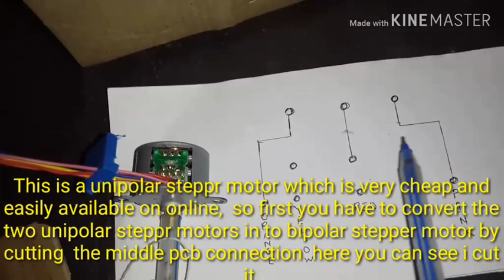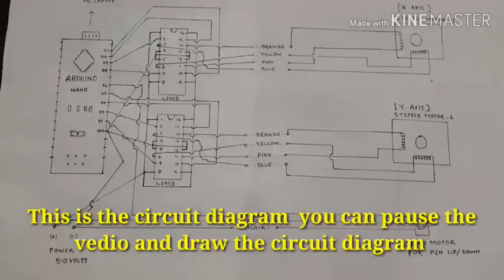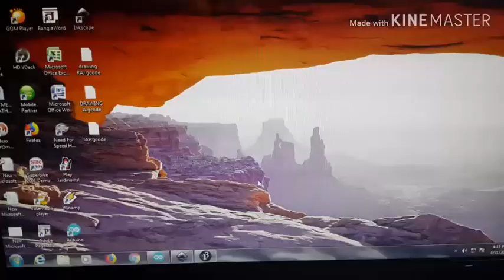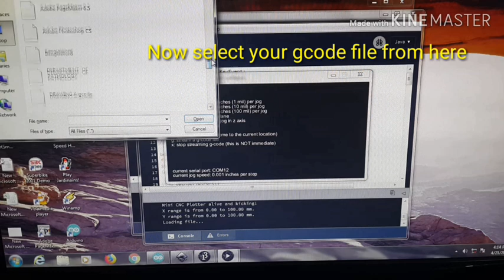How to make arduino based cnc plotter from waste cardboard||CNC drawing machine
To make this cnc potter you need some hardwares and some softwares

List of Hardwares:
1.Two stepper motors for X and Y axis
2.One servo motor for pen up / down
3.Two L293D motor driver ic
(with ic base)
4.One arduino nano
5.PCB and Mini breadboard ( optional )
Circuit diagram is given in the vedio

List of softwares:
1.Arduino software for programming arduino board

2.Inkscape for making gcode of any image or word

3.Processing software for run the g code

Step1
First download Arduino software
Step2
Download adafruit motor shield library and include it in the arduino library
Step3
Now download cnc code and paste it in the arduino software and verify it and upload the code to arduino board
Step4
Download inscape 0 . 48.5 version
Step5
Download unicorn gcode extension and add to inscape extension
Step6
Make  gcode of any image or word and save as unicorn gcode extension
Step7
Download processing software
Step8
Download  gctrl file
Step 9
Now paste the gctrl file in to processing software and open processing software
Step10
Connect cnc machine to computer with USB cable as shown in the vedio
Step 11
Now run the g code (that you had made  with inkscape) as shown in the vedio then the machine will starts writing or drawing.